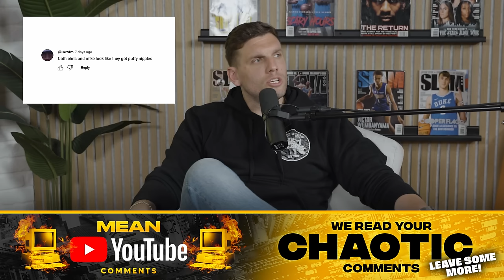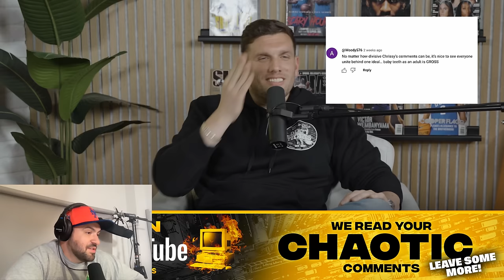Is P Diddy Going to Jail For Life, Justice for Meek, & Wonka Experience | Ep 159 | Chris Distefano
Chris and Mike discuss the P Diddy allegations and charges, the Wonka Experience nightmare, Mike Cannon gives a pretty wild life update,  and the boys answer your calls and read your comments!

00:00 Intro
05:14 Chris the Bad Christian
09:50 Crippling Special Pressure
11:50 P-DIDDY SCANDAL
21:43 Glass Half Full Sucks
30:36 Antonio Brown is Hilarious
31:47 LIVE READS
35:49 - CONTINUES (Add 4 Minutes to Your Stamps After 31:47)
35:52 Chrissy Puerto Rico ft. JAKE PAUL
42:44 Wonka Disaster
46:55 Mike’s Random Jobs
49:00 Parent of the Week
53:57 Voicemails
1:02:12 Mean Comments